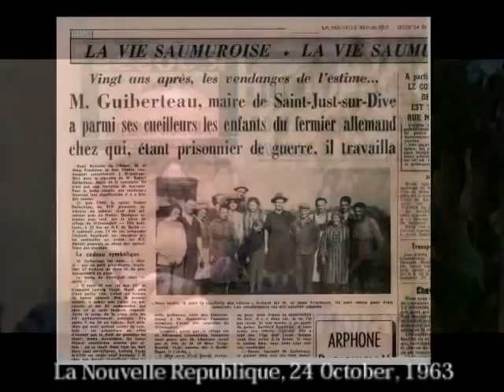A French Winery during World War II. Domaine Guiberteau during the occupation.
Held as a prisoner of war for five years, Robert Guiberteau welcomed the daughter of the German family on whose farm he was forced to work during WWII onto his harvest team in Saumur, France in 1963.  Robert's son tells the story and his grandson Romain Guiberteau makes the wines at the estate today.